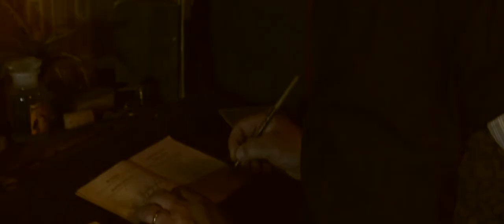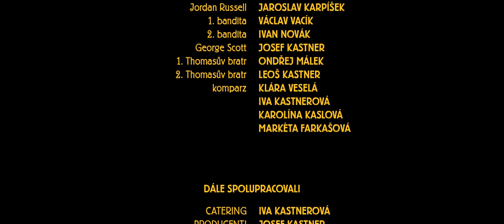MĚSTO VETŘELCŮ - Krátký westernový film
Krátký westernový film z předmětu Filmová tvorba na FDULS v Plzni, 2017

Hrají: David Kasl, Jaroslav Karpíšek, Vojtěch Šimek, Jaroslav Volf, Václav Vacík, Ivan Novák, Josef Kastner, Ondřej Málek, Leoš Kastner

Režie: Leoš Kastner, Ondřej Málek
Kamera: Ondřej Málek, Leoš Kastner
Zvuk: Lukáš Hausenblas
Námět: Leoš Kastner
Scénář: Ondřej Málek
Střih: Leoš Kastner
Making of: Josef Karlík

BoshTosh 2017

Použitá hudba: DRONE STRIKE - Abaco - BBF - Dominic Marsh (PRS),Jonny Jones (PRS)
                            Narratore Letterario (From "The Hateful Eight" Soundtrack) - Ennio Morricone
                            Too Old To Die Young - Brother Dege (AKA Dege Legg)